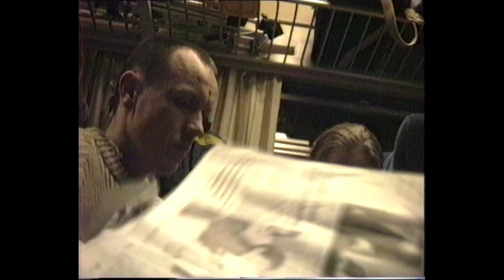3xD-21.2.Year-1/Tyyni´s chickpea testing and preparation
Day 347. Tyyni´s chickpea testing and preparation